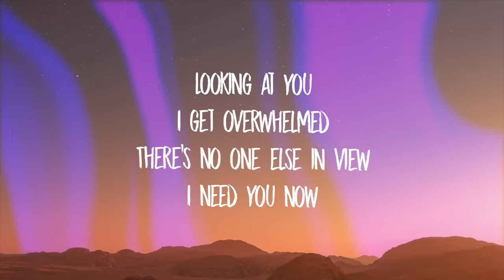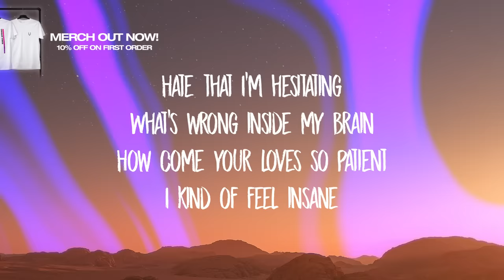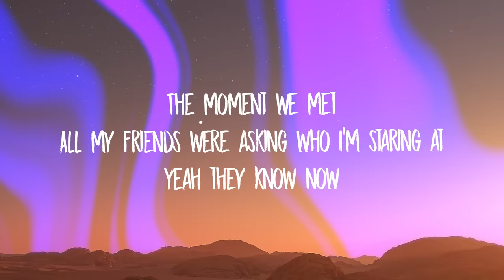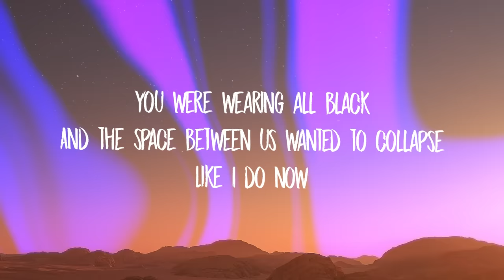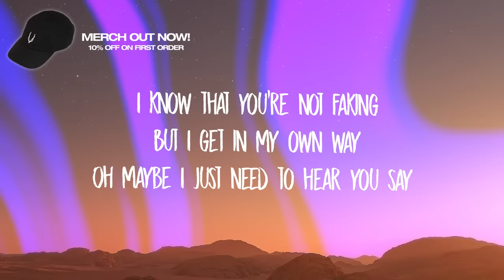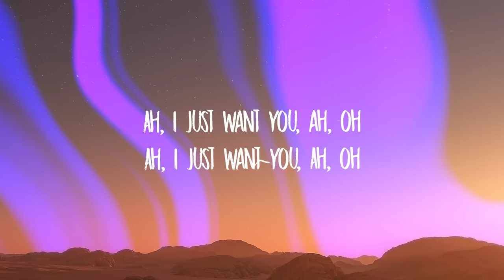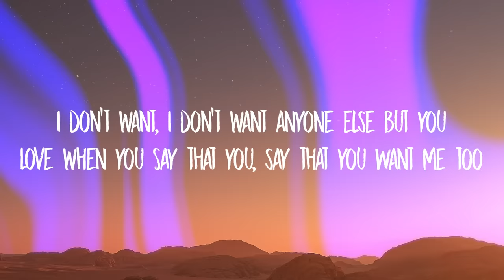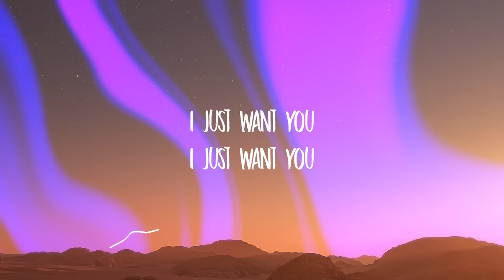Anthony De La Torre & Lana Condor - Anyone Else But You (Lyrics)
[Verse 1: Anthony de la Torre]
There's no one else in view
I need you now
Then you look at me
Give me every reason
That you need me to
But I still doubt

[Pre-Chorus: Anthony de la Torre]
Hate that I'm hesitating
What's wrong inside my brain
How come your loves so patient
I kind of feel insane
I know that you're not faking
But I get in my own way
Oh maybe I just need to hear you say

[Chorus: Anthony de la Torre]
I don't want
I don't want anyone else but you
Love when you
Say that you, say that you
Want me too
I know better
Then to promise forever
But I don't want
I don't want anyone еlse but you

[Verse 2: Lana Condor & Anthony de la Torre]
The moment wе met
All my friends were asking who I'm staring at
Yeah they know now
You were wearing all black
And the space between us wanted to collapse
Like I do now

[Pre-Chorus: Lana Condor & Anthony de la Torre]
Oh maybe I just need to hear you say (Yeah)

[Chorus: Lana Condor & Anthony de la Torre]
I don't want
Love when you
Want me too (Want me too)
I know better
I don't want anyone else but you (But you)

[Bridge: Lana Condor & Anthony de la Torre]
Ah, I just want you
Ah, oh
Ah, oh

I don't want
Love when you
Want me too
I know better